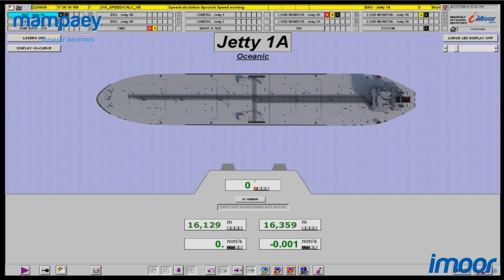Quick Release Mooring Hooks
Mampaey Offshore Industries is specialized in the design, engineering, manufacturing & commissioning of integrated towing, mooring and berthing systems. Our products are present in practically every part of the supply chain of, for example, the oil industry. From the moment product is transferred from an FPSO to an oil tanker, to the moment this same tanker offloads product onshore for storage and further processing, our quick release mooring hooks ensure safe and efficient berthing, mooring and towing operations